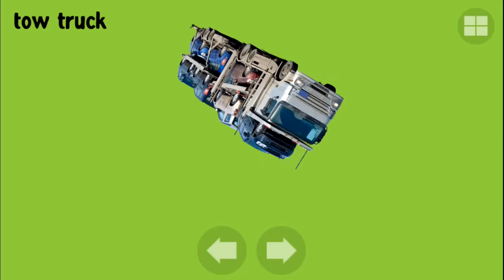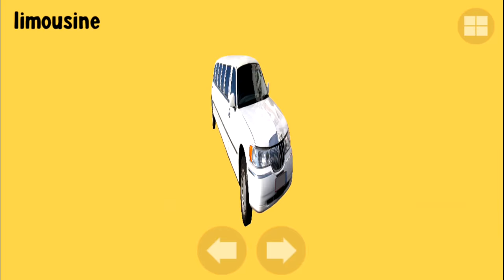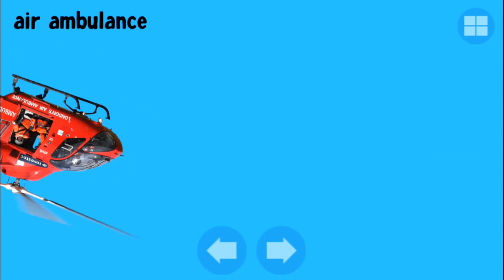100 vehicles pro top best apps for kids bulldozer crane excavator diggers dump truck YouTube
This video is a kids app review of 100 Vehicles which is one of the top best apps for kids to learn the vehicles. Watch each vehicle moving across the screen and then hear its name.

This app is available for all apple devices, iPhone, iPad and iTouch as well as for android devices.

If you liked this app you will also like toys with: trucks, carz,big truck, big diggers and bulldozers. My favorite toys are the toy bulldozers and the excavator de jucarie.

All of these are called mighty machines. They can be anything from garbage trucks to concrete mixer or concrete mixer truck or any other type of digging rigs. Kids will always love big truck toys and any construction vehicle toys no matter what types they are.

In russian some of these mighty wheels are called: Мультфильмы про машинки, Робокар Поли - Игрушечные Машинки и Умная Трасса  Много сюрпризов с машинками. Яйца с сюрпризом, Транспортировщик Mack и грузовики. Машинки для детей
Спецтехника самая большая. Карьерные работы. Самосвал, бульдозер, экскаватор. Развивающее видео.